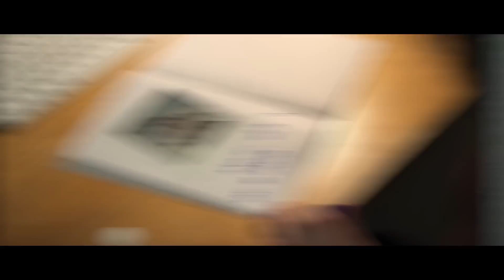Grey Fries - My Kind (Official Video)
Offizielles Video zur ersten Single des Fritten-Debuts 'Scusi Mr. Sheriff'.
Regie: Alexander Conrads
Kamera: Dennis Banemann
Idee: Julien 'Grey' Pfeil
Maske: Sarah Schreiter und Milena Wolf

Schauspieler:
Ania: Milena de Man
Max: Oktay Önder
Tobi: Florian Hausen
Dennis: Thomas M. Hospes

Lyrics:

All my life I've been wandering
Looking for a place to be me in
With my kin, so similar
I will see my faults in their lives
And I'll try to fix myself
Based on my
Observations
Observations

Oh, but I'm dying while I wait to meet my kind
I guess I hope for something I won't find
So I'm dying while I wait to meet my kind

Slowly coming to realise
That I am looking for utopia
It's all about individuality
And how we're all unique
And all you can do is to try and find
People who don't annoy you that much
Don't annoy you that much

Just take your
Loved ones constructive criti-que
And try to
Form a better you outta that
Just take your